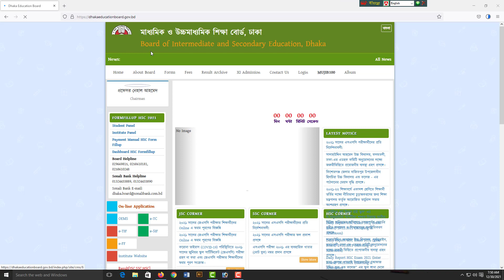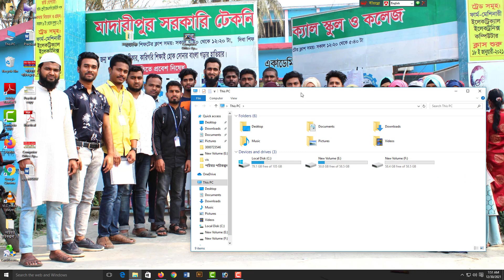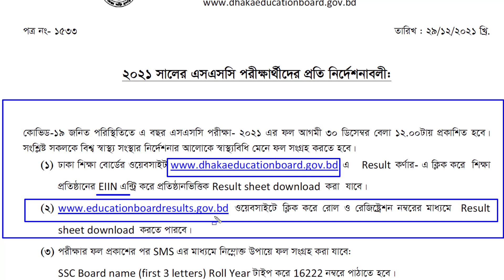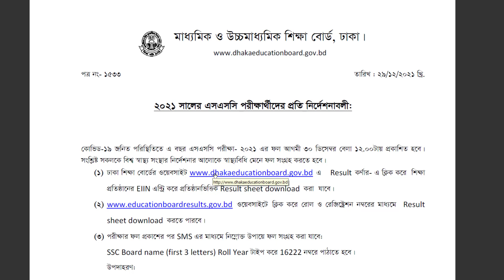এসএসসি রেজাল্ট সবার আগে দেখার জন্য এই ভিডিওটি আপনার জন্য ২০২২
আমাদের চ্যানেলটি সাবস্কাইব করে আমাদের সাথেই থাকনু। এটি একটি আই.টি রিলেটেড চ্যানেল। নতুন নতুন কাজ নিজে নিয়ে এবং জামাল কম্পিউটার এন্ড ট্রেনিং সেন্টার, শিবচর, মাদারীপুর। এডভান্সড আই.টি কম্পিউটার ট্রেনিং সেন্টার,উমেদপুর, চান্দেরচর, শিবচর, মাদারীপুর এর ছাত্র-ছাত্রীর বিশেষ অনুরোধে চ্যানেলটি খোলা হয়েছে। আমাদরে সাথে থাকার জন্য ধণ্যবাদ।